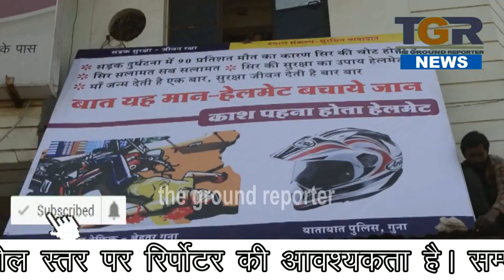ट्रैफिक पुलिस द्वारा सड़क सुरक्षा की जानकारी देने हेतु जगह जगह बैनर लगाए